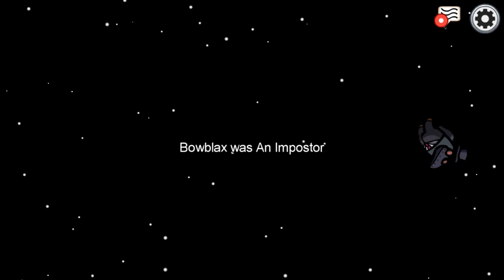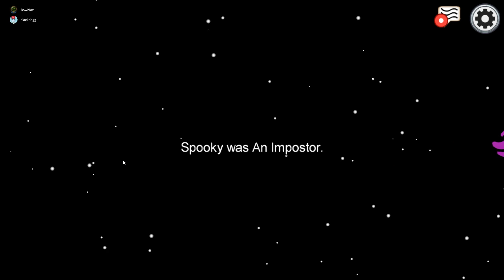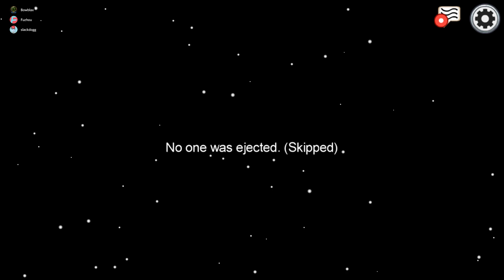the salt levels went from 0 to 999 QUICK...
im too dangerous to be kept alive